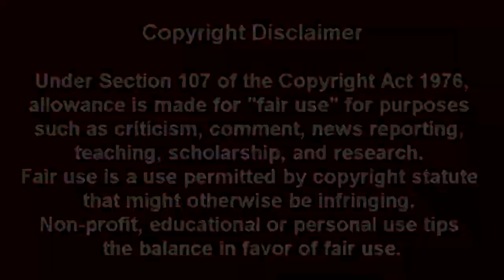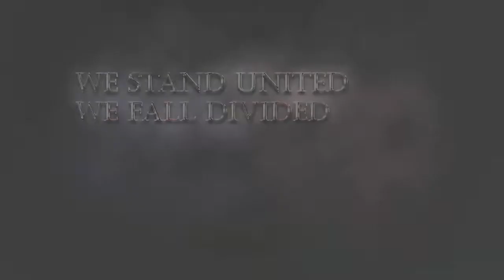The New Normal Hiding Revelations’ Fulfillment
There is no time left to be lukewarm. Either you hear the wake up call and come out of the Babylonian world, which is ready to fall, and prepare to listen to Christ indicating the way to the narrow and straight passage, or you will miss out being with Jesus, being left behind in a fallen world clouded by the gaslight the narcissist establishment is driving with the new normal gaslight.